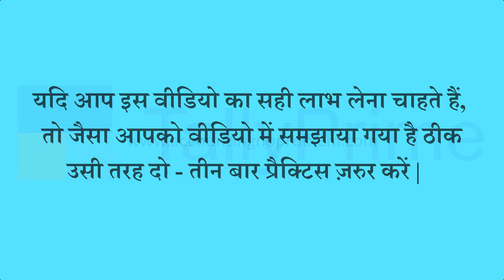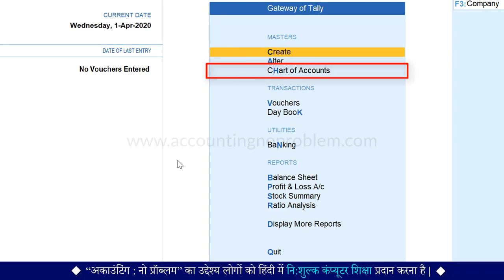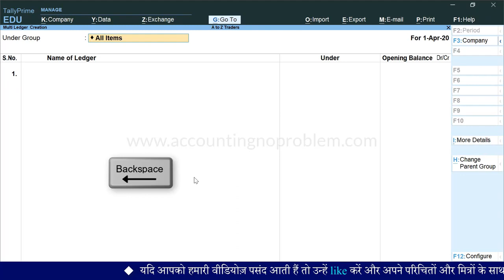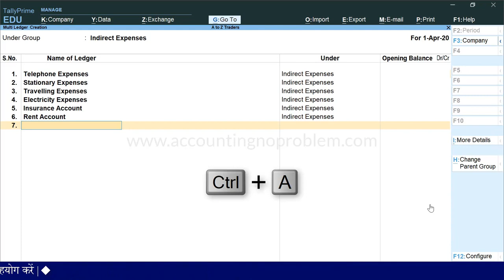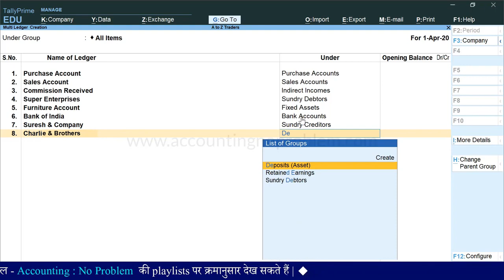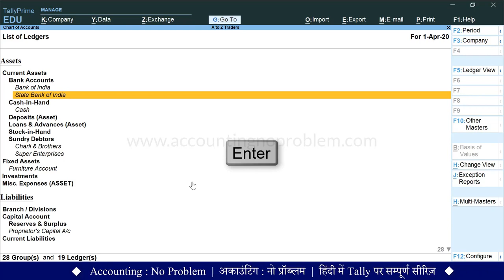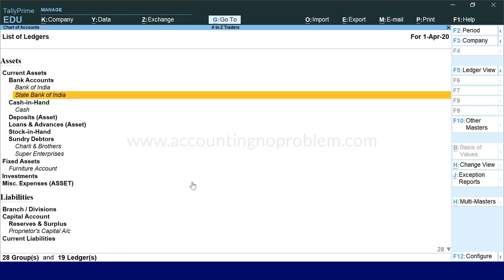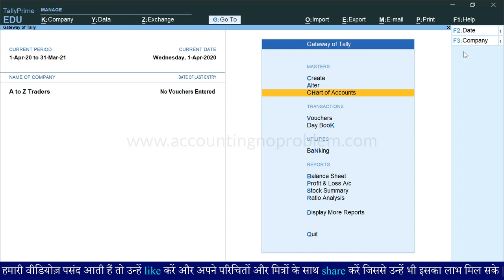Ledger creation in Tally Prime Create Ledgers in Tally Prime Multi Create Ledger Multiple 16